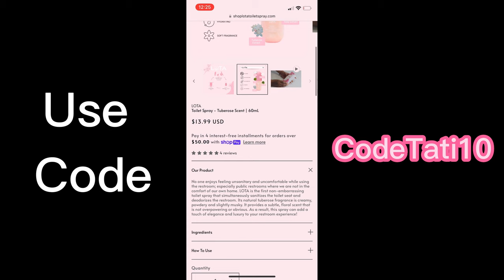How I Created a Brand | What I've learned from my business partnership| About Lota Toilet Spray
My Entrepreneurial Journey: From Brand Creation to Partnership Battles

Starting a business is never easy, but creating a brand from scratch was an immense challenge for me. I had to come up with a unique idea, build a website, and create a social media presence. After months of hard work, I finally launched my brand and began selling my products online.

However, the journey was not without its ups and downs. One of the biggest challenges I faced was a business partnership that turned sour. My partner and I had different visions for the company, and it led to heated arguments and disagreements. It was a tough lesson to learn, but I realized the importance of having a clear understanding of roles and expectations before entering into a partnership.

Despite the struggles, I persevered and continued to grow my brand. I learned from my mistakes and sought out mentorship to guide me through the challenges of entrepreneurship. I found success through persistence, hard work, and a willingness to adapt to changing markets.

My journey has been full of both wins and losses, but I wouldn't have it any other way. Every challenge and obstacle has helped me grow as an entrepreneur and has made me more resilient. I'm excited to see what the future holds for my brand and am grateful for the lessons I've learned along the way.

GET 10%off with code: CodeTati10

🧠 About Tatiana Garcia

Tatiana Garcia is a Serial Entrepreneur and a new Amazon FBA private label seller learning and making mistakes along the way. Watch along her journey as she shares everything she's learned so far. She is also a Lash Artist with 5+ years of experience, plus she is developing a product called Lota Toilet Spray.

Follow along if you're interested in Entrepreneurship, Motivational Speeches, and everything business related topics.

**Become a Discover Cardmember and get a $100 Statement Credit with this Link:**